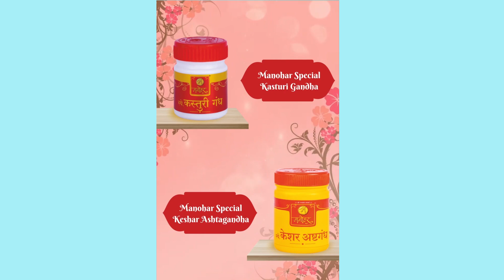त्यांची सुद्धा दिवाळी जल्लोषात .......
नांदेड येथील आत्महत्याग्रस्त शेतकऱ्यांच्या मुलांनी लुटला जलक्रीडे चा आनंद